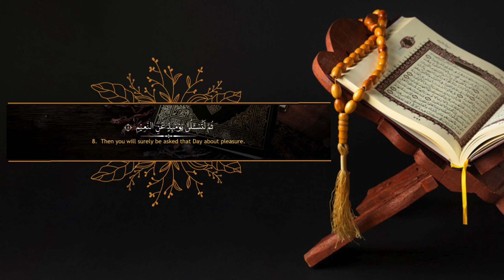Surah At-Takathur with English translation | Beautiful Quran Recitation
Discover the profound message of Surah At-Takathur (The Rivalry in Worldly Increase) from the Holy Quran, presented with an English translation. Join us as we explore the timeless lessons and spiritual insights contained in this powerful chapter.

Surah At-Takathur (The Rivalry in Worldly Increase) - Chapter 102:

Surah At-Takathur warns against the distractions of accumulating worldly possessions and reminds believers of the inevitable reality of death and the Hereafter. It emphasizes the futility of worldly rivalry and urges reflection on the true purpose of life.

Verses and Translation:

Competition in [worldly] increase diverts you
Until you visit the graveyards.
No! You are going to know.
Then no! You are going to know.
No! If you only knew with knowledge of certainty...
You will surely see the Hellfire.
Then you will surely see it with the eye of certainty.
Then you will surely be asked that Day about pleasure.
About the Recitation:
Experience the serene beauty of the Quran through the eloquent recitation by a skilled Qari. His emotive and melodious voice brings out the depth and seriousness of each verse, providing a spiritually enriching experience for listeners.

Why Listen to This Recitation:

Gain a deeper understanding of Surah At-Takathur with the clear and accurate English translation.
Reflect on the temporary nature of worldly pursuits and the importance of focusing on the Hereafter.
Perfect for personal reflection, spiritual growth, and enhancing your connection with Allah.
Don't Forget to:

Like the video if you find it meaningful.

May the lessons of Surah At-Takathur guide us to focus on the eternal rewards of the Hereafter rather than the fleeting pleasures of this world.